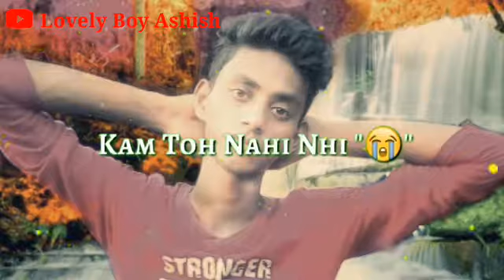Tu ki jaane Pyar Mera 😘👰 👰👌👌👌✌️ mein Karu intezar Tera